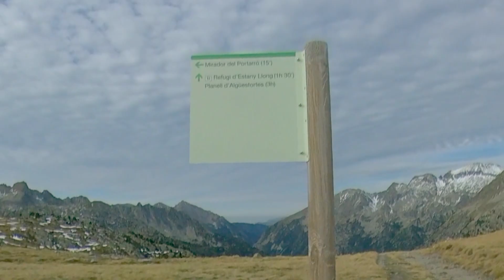✅👣Carros de Foc | 4º Mallafré - Boí (Abandonamos)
Última etapa de carros de Foc, la tuvimos que acortar por el mal tiempo que se venía encima, aún así nos pareció una aventura fantástica por paisajes espectaculares, el punto negativo son los refugio abiertos que son carísimos, al estilo de Alpes y de que no se puede pernoctar con tu tienda en ningún lugar...si o si tienes que pasar por caja.